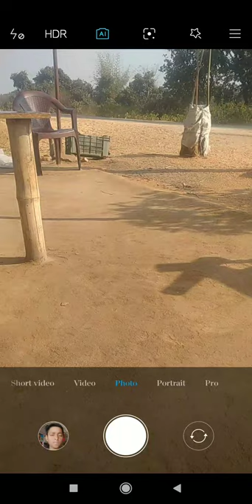31 January 2021